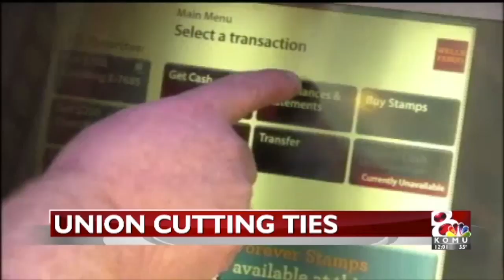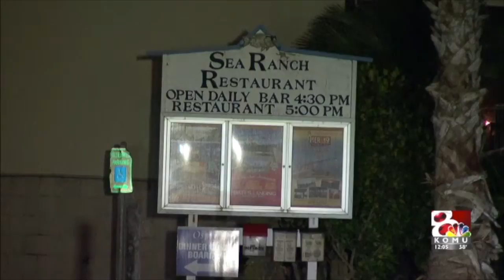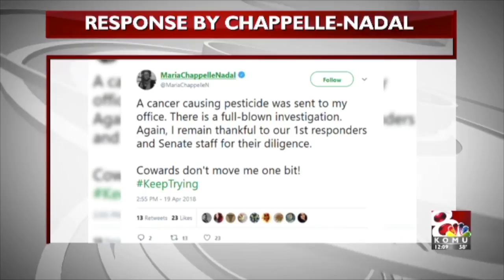KOMU 8 News at Noon 4/20 Full Show